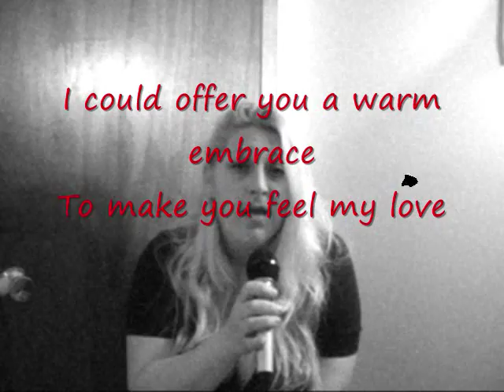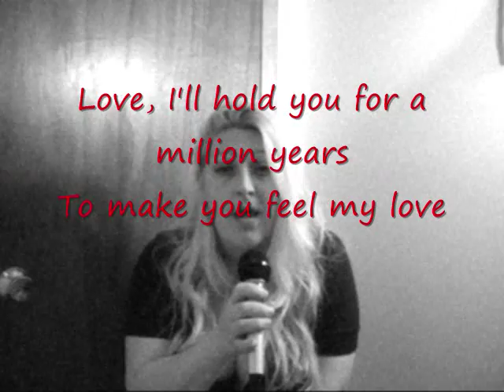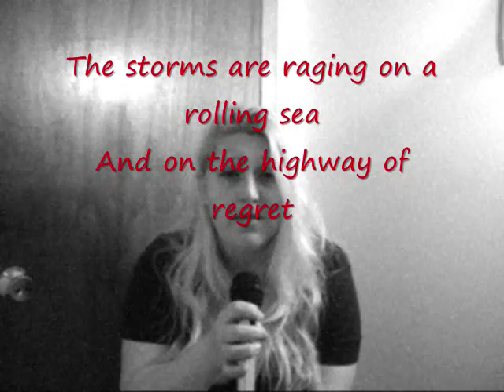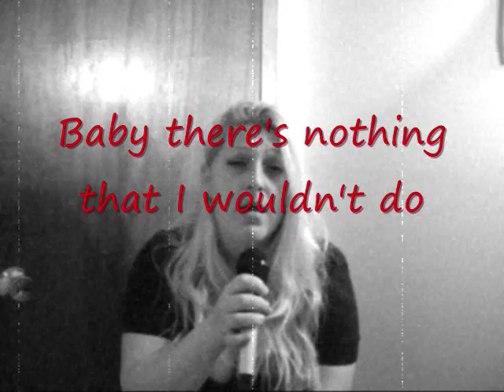To Make You Feel My Love - Garth Brooks / Adele (Laurie Bell)